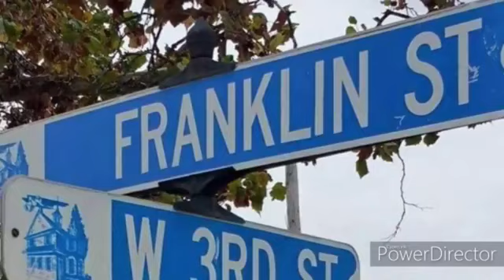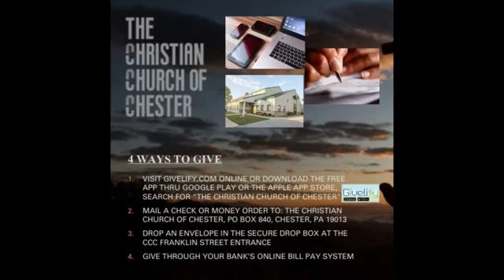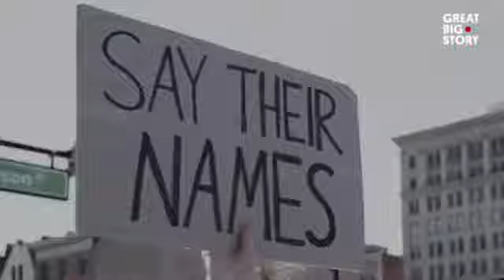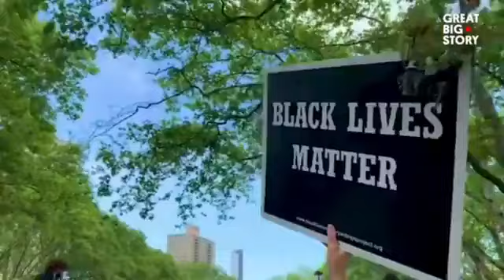6/14/20 The Christian Church of Chester - "Peace In The Midst of a Storm" - Pastor Edward C. Lilly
We would love for you to come visit us.

Please feel free to join us in worshiping our Lord and Savior, Jesus Christ, here at:
The Christian Church of Chester
308 W. 3rd Street
Chester, PA 19013

Follow us and 'Like' our Official Page on Facebook. Just search: The Christian Church of Chester
***Make sure to use hashtag Thee_CCC when posting to Social Media***

CCC is comprised of two churches merged together (the former White Rock Christian Church of Chester, PA and First Baptist Church of Fairview) in a godly form of Kingdom Building. Our mission is to celebrate Christ together as one body in Christ. Together, we are seeking to unify while encouraging others to seek God, the ultimate creator and his son, Jesus Christ. Please spread the word, on how God has blessed us, and HE will continue to bless you. Only, if you believe in HIM. We believe, Do you? We welcome you, anytime you are led by the spirit to do so.

THERE’S NO PLACE... I'D RATHER BE...THAN RIGHT HERE...AT CCC!